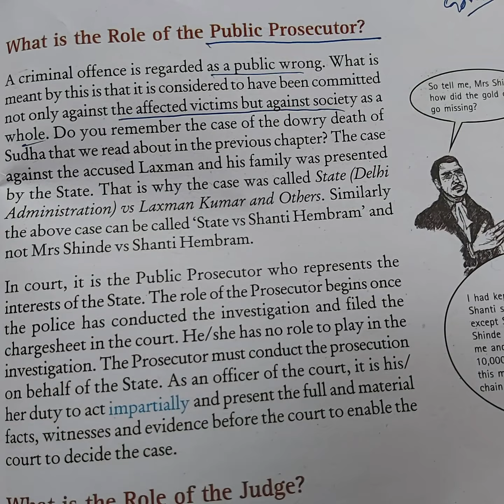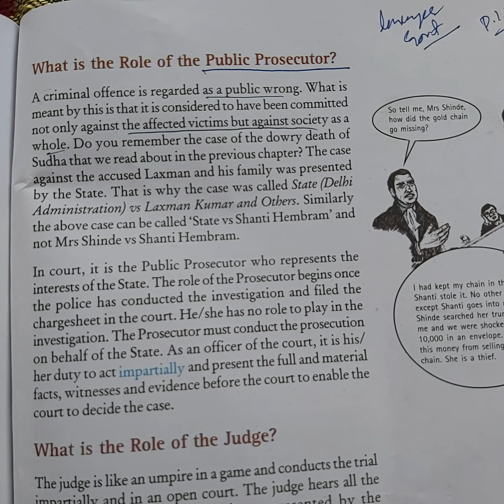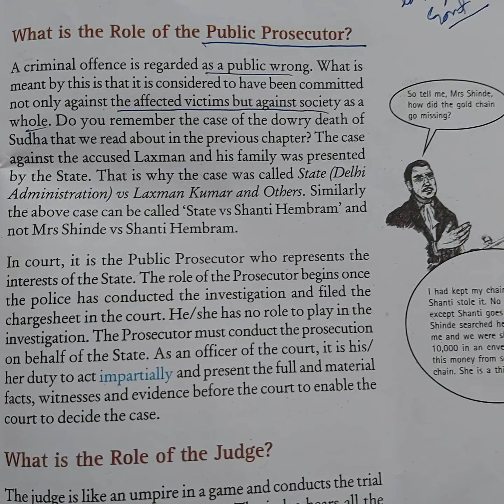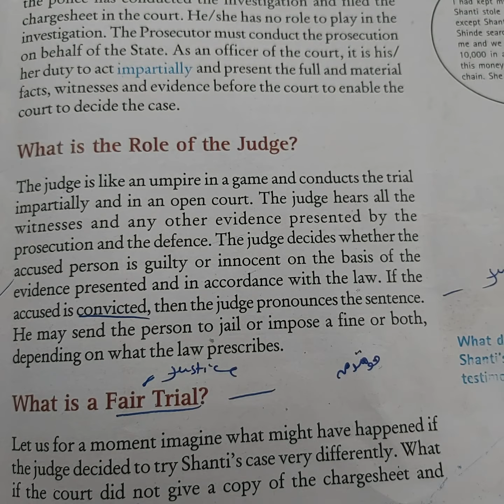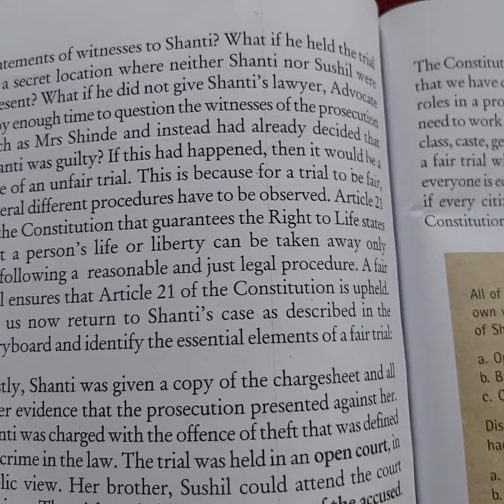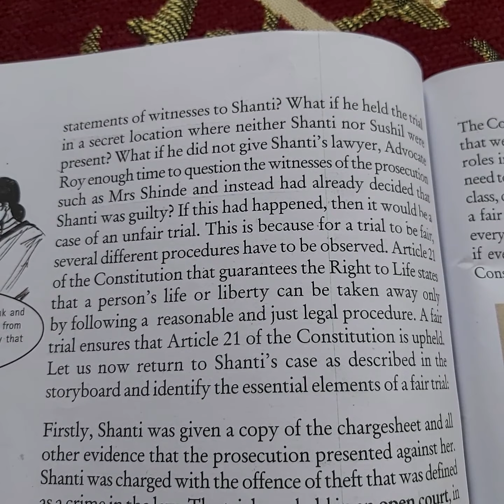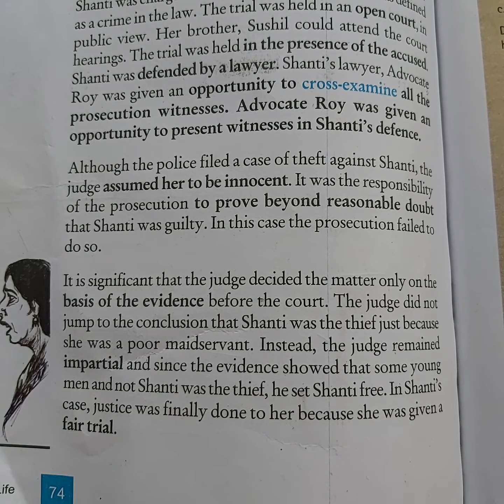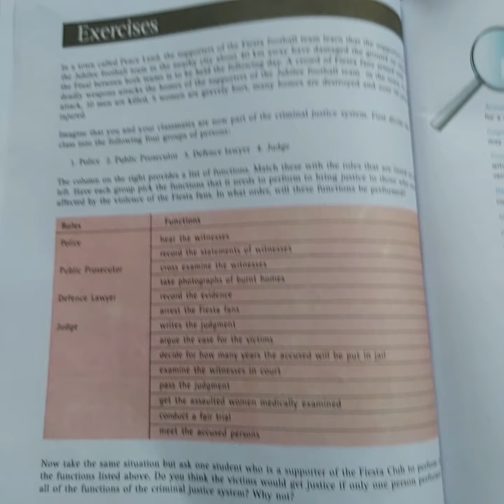what is the role of public prosecuter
Reafit nazir teacher BMS zirhama